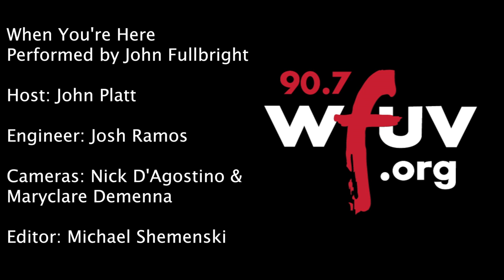John Fullbright - "When You're Here" (Live at WFUV)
John Fullbright performs "Ain't Nobody's Business" live in Studio A. Recorded 7/9/2014.

Host: John Platt
Engineer: Josh Ramos
Cameras: Nick D'Agostino & Maryclare Demenna
Editor: Michael Shemenski